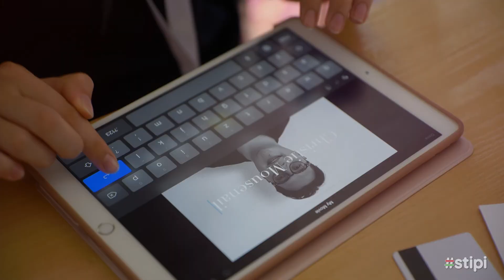Stipi Tábor 2022 - Stipendium Peregrinum Ösztöndíjprogram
A Stipendium Peregrinum ösztöndíj a Nemzeti Tehetség Központ kiemelt projektje, amely azon kiemelkedő tehetségeknek szól, akik képességeik, tudásuk alapján a világ legrangosabb egyetemeire készülnek felvételizni, és akik vállalják, hogy megszerzett tudásukat tanulmányaikat követően hasznosítani fogják Magyarországon.

A felsőoktatás az emberi erőforrás, a tudás és az innováció fontos bázisa, az ország versenyképességében jelentős szerepet tölt be. A benne rejlő lehetőségek a hazai intézményrendszer fejlesztése mellett a nemzetközi együttműködések és a nemzeti érdekek szerinti peregrináció, azaz a külföldi egyetemeken való tanulás eszközeivel is kamatoztathatók. A hazai munkaerőpiacon különös jelentőséggel bír a világ legrangosabb egyetemein szerzett diplomával elhelyezkedők száma, a külföldön megszerzett tudás hazai hasznosulása. Különösen igaz ez azon külföldi diplomákra, amelyek a leggyorsabban fejlődő iparágakban hasznosítható tudást jelentik. Emellett az egyén tehetségkibontakoztatása szempontjából is fontos, hogy a legkiemelkedőbbek a legrangosabb egyetemeken teljesítsék a képességeikhez méltó kihívásokat, és ehhez megfelelő támogatáshoz jussanak. Utóbbihoz a szükséges tudás speciális esetekben csak az országhatáron túl áll rendelkezésre.

A legkiemelkedőbb tehetségek kimagasló támogatást érdemelnek.

A projekt „A komponense” lehetővé teszi, hogy a legrangosabb egyetemek személyes felvételi vizsgájára a nehéz anyagi helyzetű tehetséges fiatalok is eljussanak..
A projekt „B komponensére” azok a tehetséges fiatalok jelentkezhetnek, akik a világ legrangosabb egyetemeire nyernek felvételt. Az ösztöndíjat elnyerőknek a teljes évi tandíjukat, lakhatási és megélhetési költségeit fedezi a Nemzeti Tehetség Központ. Ez lehetővé teszi, hogy a kiemelkedő tehetségű fiatalok képességeiket optimális környezetben bontakoztathassák ki, a legkorszerűbb ismeretekhez jussanak hozzá, és a legmodernebb infrastrukturális feltételek közt szerezhessék meg tudásukat a világ legrangosabb egyetemeinek egyikén.
A „C komponens” mindezek mellett azt a támogatást tudja megadni a „B komponens” nyerteseinek, hogy a tanulmányaik teljes időtartama alatt kizárólag a tudás megszerzésére koncentrálhassanak.
Az ösztöndíjprogram kiválasztási eljárása alapos: mind a formai, mind a szöveges tartalmi elemeket vizsgáljuk, és utána a legjobbakkal egy szakmai kiválasztótáborban is találkozunk személyesen.

A Stipendium Peregrinum ösztöndíjat elnyerőknek a teljes évi tandíjukat, lakhatásukat, megélhetési költségeit fedezi a Nemzeti Tehetség Központ. Ennek következtében a legkiválóbbak a legkorszerűbb ismeretekhez jutva és a legmodernebb infrastrukturális feltételek között, optimális környezetben bontakoztathatják ki képességeiket, a világ legrangosabb egyetemeinek egyikén.